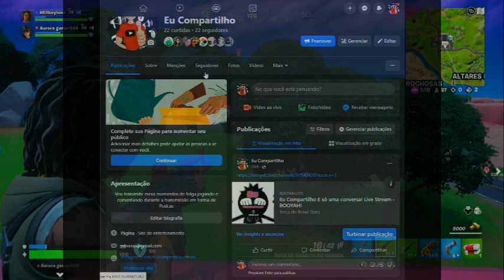família fortnite no dia mais longo